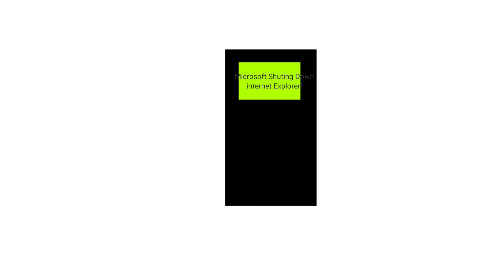internet Explorer deathbed (Ft Spongebob)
Credit @moatazrouissi8684